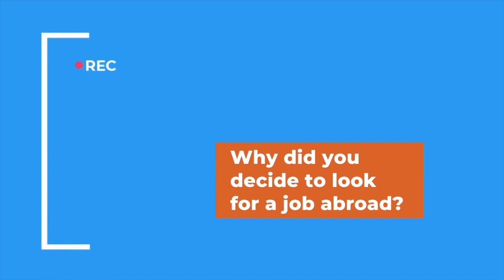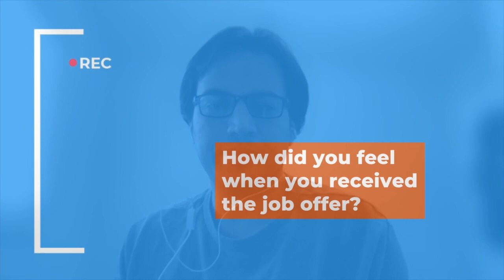How Umair, Full Stack Engineer From Pakistan, got hired in Vancouver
In this success case video, we talked with Umair Abid, a FullStack Engineer from Pakistan who got hired in Vancouver. He will tell all about his experience, his interview and relocation processes, and the tips he has for other VanHackers looking to get hired abroad.

At VanHack we work hard every day to connect the best tech professionals with companies around the world. If you want to work with technology abroad and are having trouble finding a job, come hack with us and improve your chances of getting hired abroad.

Is your company having trouble finding the best tech talent? VanHack helps you hire top tech talent that is ready to relocate to your city.